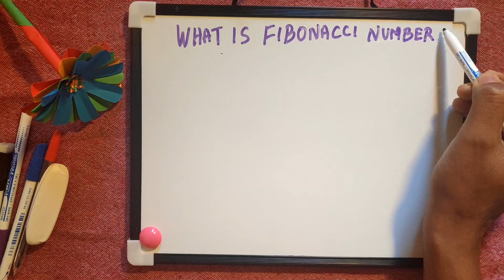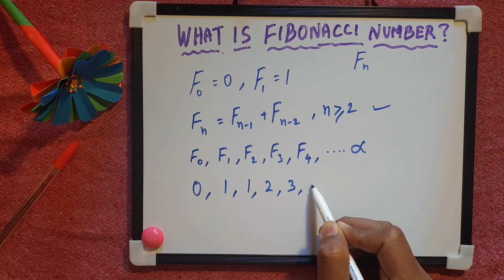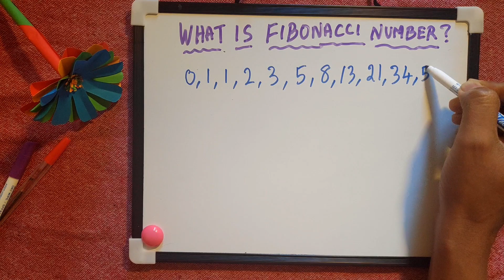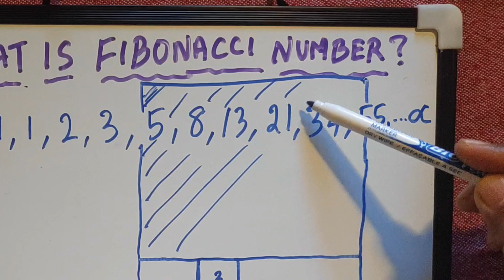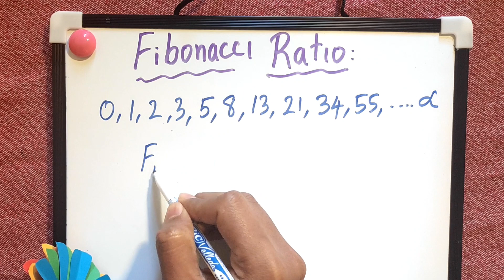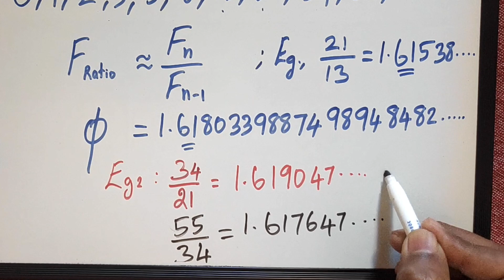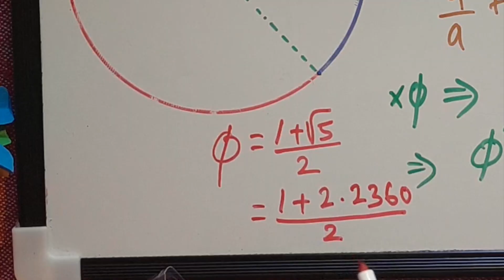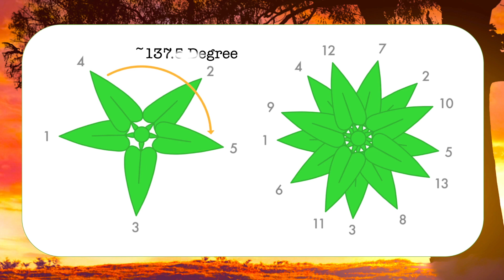Fibonacci numbers, Golden ratio and Golden angle are explained from Nature - Part 1 of 2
This video is about mainly on Fibonacci numbers, Golden ratio and Golden angle are explained with natures code.

I believe, who knows mathematics 100% is god - Yeah, here nature is the God.